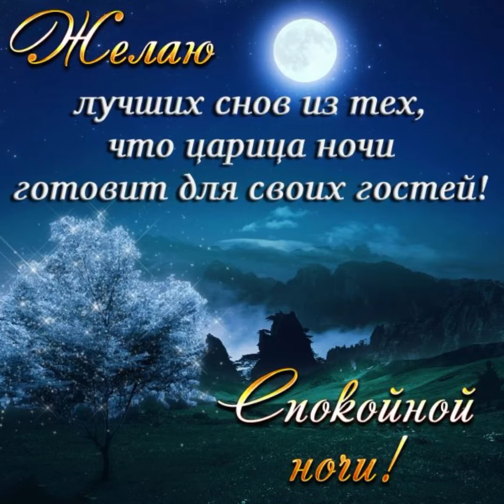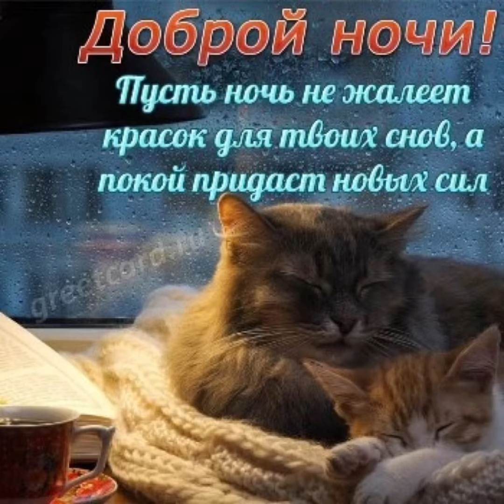Спокойной ночи 🌙 Приятных и Нежных снов 🌼🌼🌼